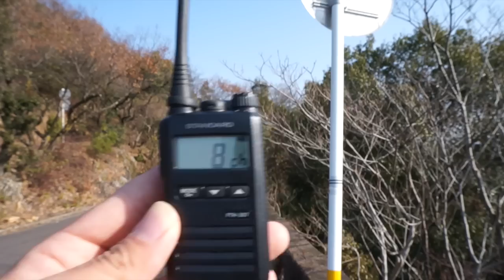STANDARD HORIZON SR100 八重洲無線の特定小電力無線トランシーバーレビュー02 シンプレックス運用編